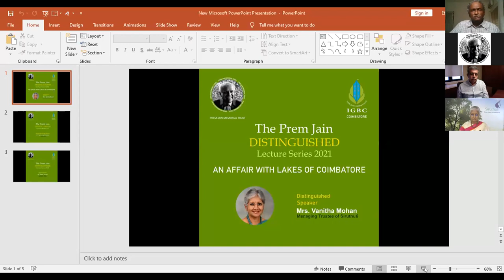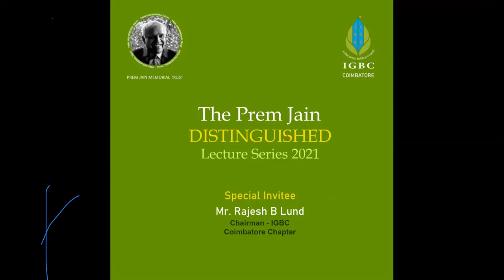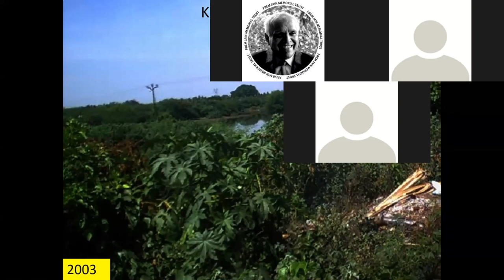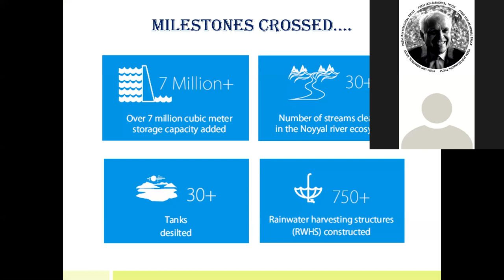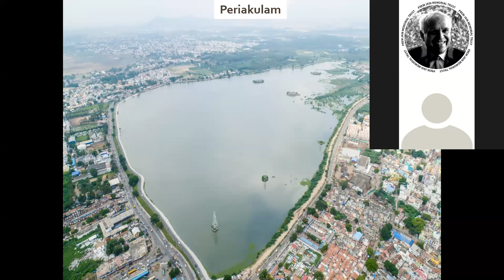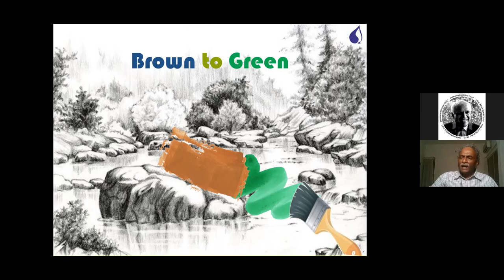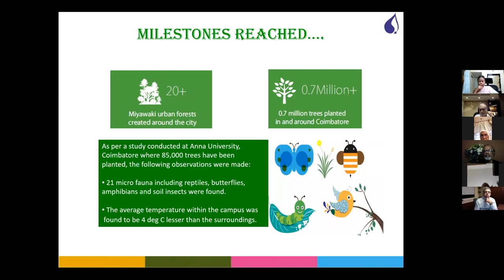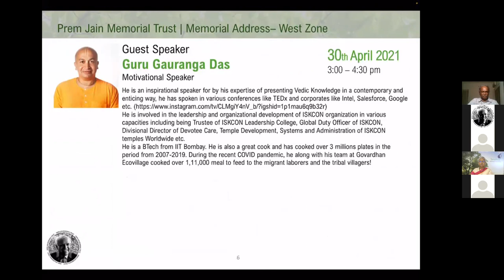An Affair with Lakes of Coimbatore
The Prem Jain Distinguished Lecture Series 2021

Distinguished Speaker :
Mrs. Vanitha Mohan
Managing Trustee of Siruthuli

Special Invitee :
Mr. Rajesh B Lund
Chairman - IGBC
Coimbatore Chapter

Anchor & Series Curator:
Dr. Hariharan Chandra - Trustee PJ